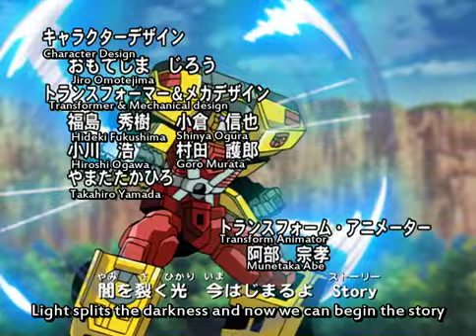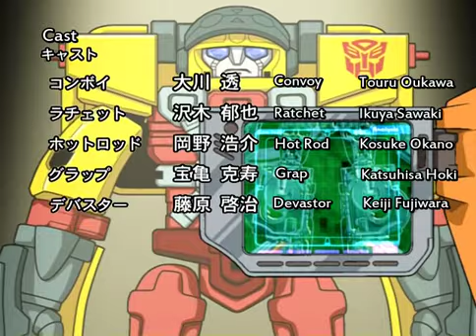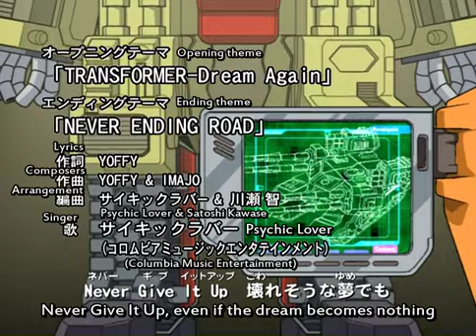Transformers Legends of the Microns - Evolution 17 [ENG SUBBED]